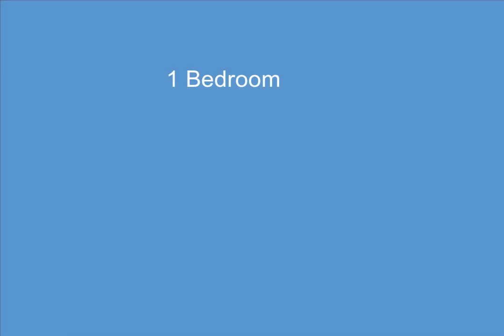432 S Washington Avenue 1602, Royal Oak, MI - 20230025147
432 S Washington Avenue 1602

1 Bedrooms, 2.0  Bathrooms, $395,000, MLS# 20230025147

If you're looking for luxury living in the heart of Royal Oak, this is it. This 1 bed high rise condo sits on the 16th floor on the east side of the building. With floor-to-ceiling windows you'll never be disappointed by the view. Luxury Vinyl flooring throughout the whole home. Work from home with the convenient study/office space. In the Kitchen you'll find sleek, stainless appliances, gas range, quartz counters, and a breakfast bar that makes it easy to entertain. Enjoy the fireplace and large windows in the living room. Private ensuite in the master bedroom. Sip your morning coffee or evening cocktail on your balcony overlooking downtown Royal Oak. This is the most convenient location to everything downtown including restaurants, bars, shops, retail stores, etc. Attached, private, heated parking garage. 24 hour fitness center on the ground level of the building. Concierge on the first floor. BATVAI